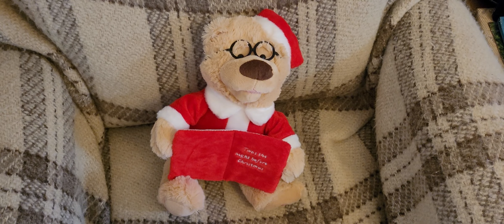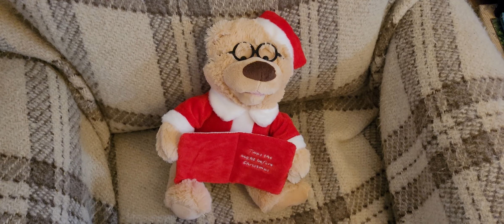Bear reading Christmas story!❤️🎅🎄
Bear reading Christmas story!Merry Christmas everyone!From Mimi's Rose of The Shires!